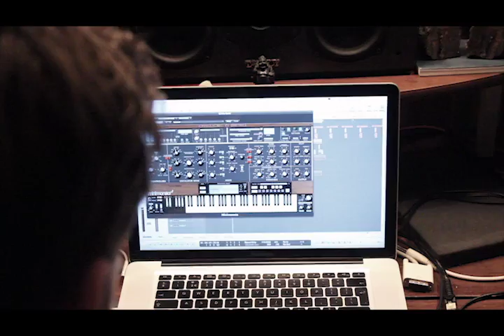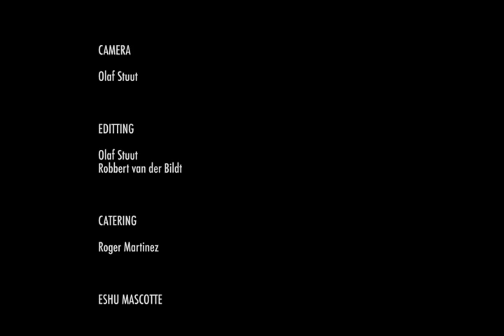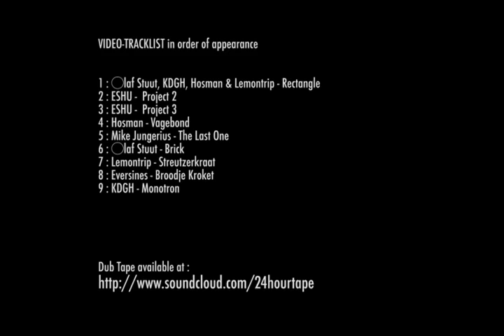24 Hour Dub Tape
24 Hour Dub Tape

Artists

ESHU
Kaap De Goede Hoop
◯laf Stuut
Hosman
Lemontrip
Mike Jungerius
Eversines